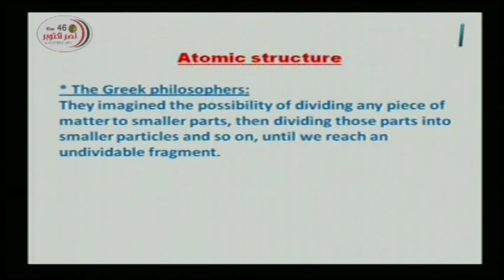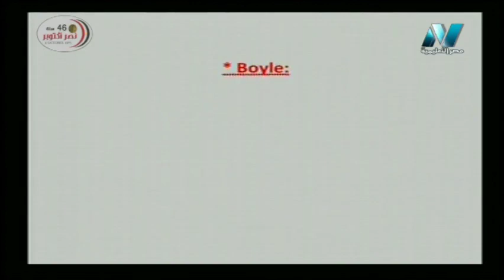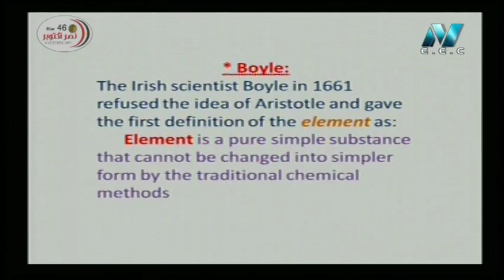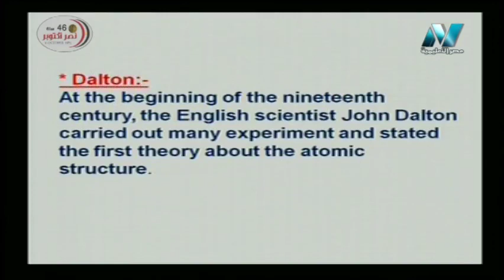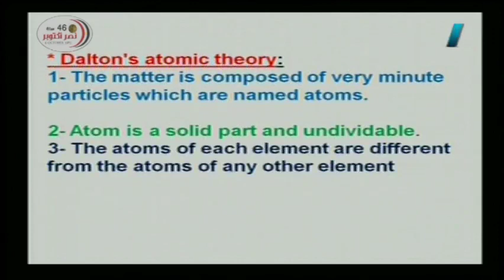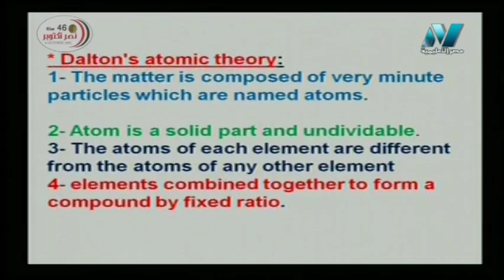أولى حلقات الكيمياء لغات الصف الثاني الثانوي 2020 الترم الأول - Chapter 1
أ/محمد حامد
حلقة من برنامج تبسيط العلوم هو احدى برامج مصر التعليمية ويذاع يوميًا الساعة 7 ونص مساء والاعادة الساعة 9 صباحًا وتم تخصيص حلقات للصف الثاني الثانوي الادبى والعلمي